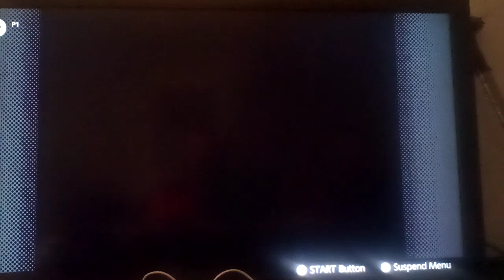Lets Play Mario Party 1 Part 36: We Head For Bowser's Magma Mountain!